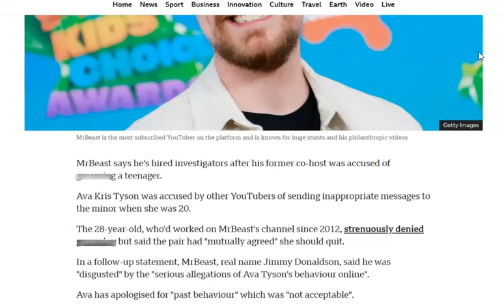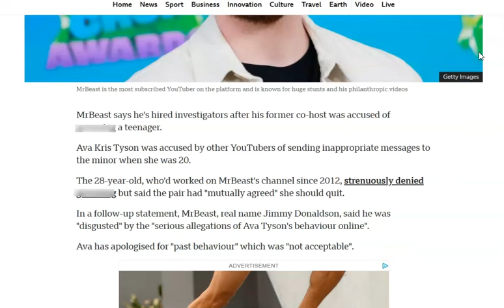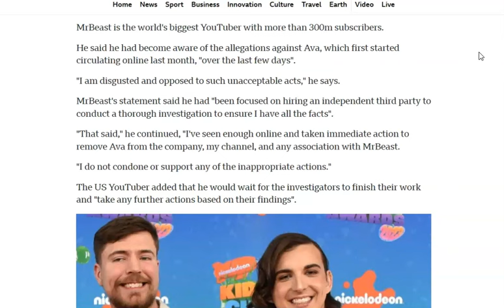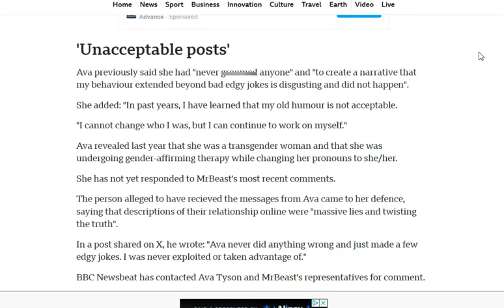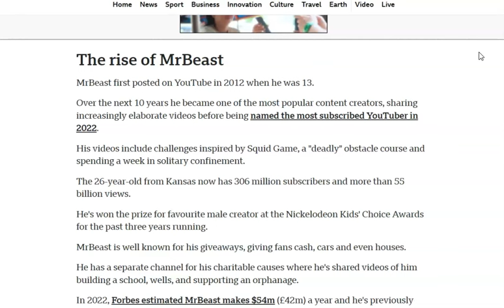Mr Beast Has Fired Ava Kris Tyson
Mr Beast Has Fired Ava Kris Tyson regarding the allegations of inappropriate behaviour with an alleged minor. This news has come from the reputable source of the BBC.

SHARING ANY CONTENT:
1. Screen record the video or screenshot the photo you want to share.
2. Upload the content to your Google Drive

Alternatively, you can copy the link and share it with me through Instagram DM or email the link to me telling me which platform it came from and then I can use my own software to be able to convert it to a usable format.

THANK YOU SO MUCH FOR SUPPORTING THE CHANNEL BY SHARING!